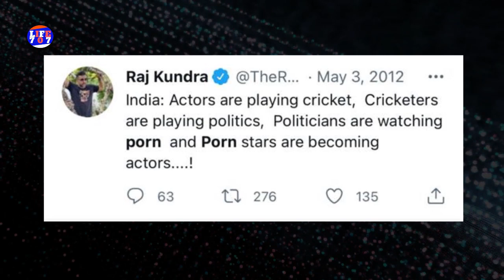Raj Kundra Scandal l Shilpa Shetty husband | Raj Kundra arrested mumbai police | life707